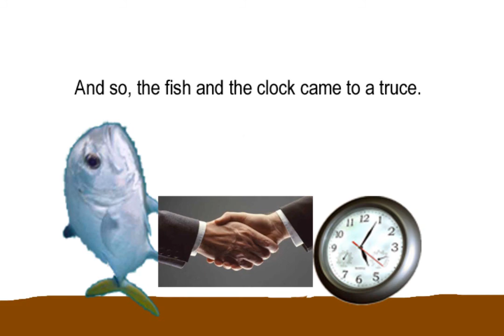LIVELYTV: The Final Countdown: The Clock VS The Fish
Watch the film that even Jackie Chan would be jealous of! The epic confrontation of the clock and the fish is about to begin, so pop yourself a bag of popping corn and pull a jacket over your head for the most intense thrill ride of all time.